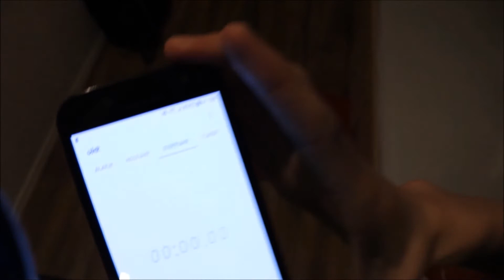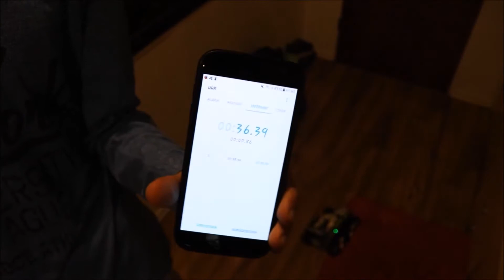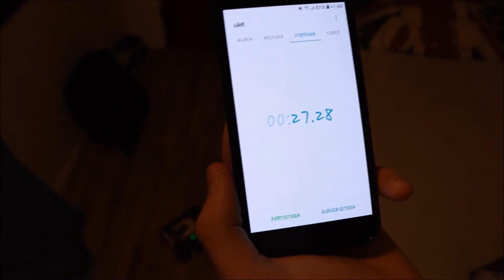Racer Challenge mit Jomo tv